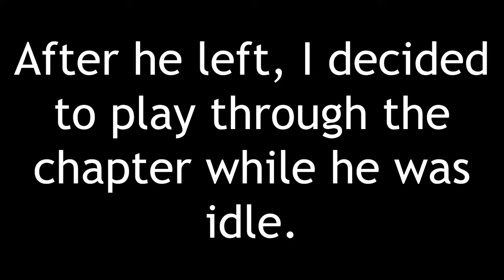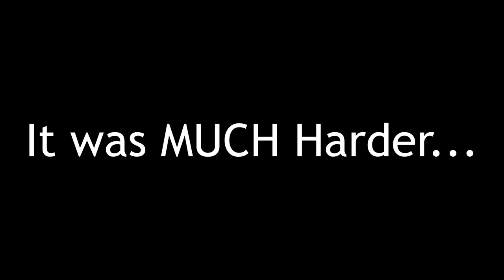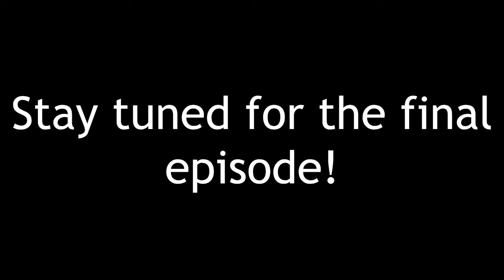Our WORST Experience with Left 4 Dead 2's HARDEST Difficulty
We play Left 4 Dead 2 on its HARDEST difficulty, Expert Realism. Our goal is to play through all 5 base game campaigns for the achievement. We are on the final campaign, The Parish. This is also the second to last video in the Left 4 Dead 2 Expert Realism series.

Tsavo -  @_.Tsavo._
StenchCast -  @StinkBoys

Music from -
     -Mario Party
     -Fesliyan Studios